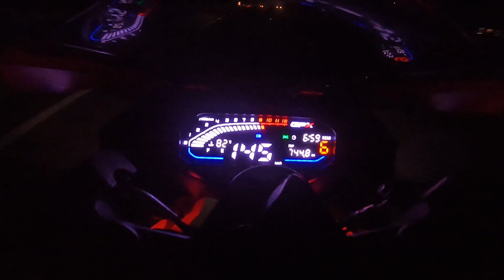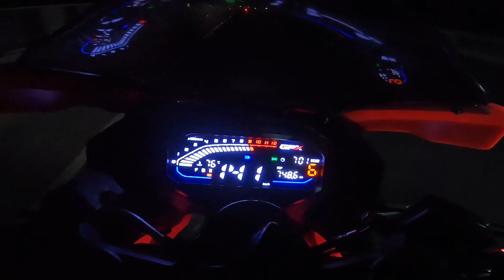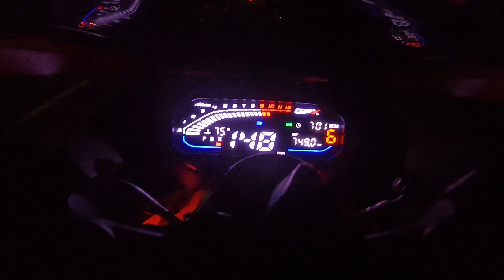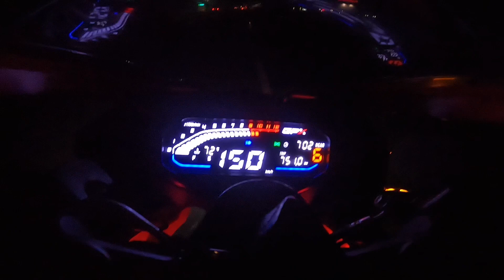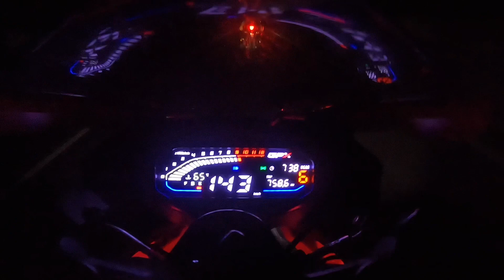Gpx Demon 165r New Top Speed Check || Mawa GP || Totally Wild KinG